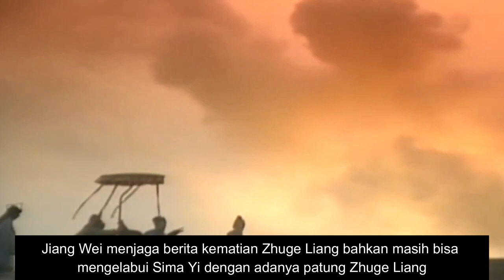ZHUGE LIANG Ahli Strategi Perang Jenius Zaman Tiga Negara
Nama Zhuge Liang atau Kong Ming atau Kong Beng sudah tidak asing lagi bagi para penggemar sejarah Tiongkok. Ia diigambarkan sebagai tokoh yang sangat cerdas, sebagi perdana Menteri di kerajaan Shu Han pada masa Zaman Tiga Negara
Berkat kecerdasannya itu pula, Zhuge Liang dikenal sebagai salah satu ahli strategi perang terbaik di Tiongkok, Ia diberi nama julukan ‘Wo Long’ Sang naga tersembunyi atau The hidden dragon. Ia juga dianggap sebagai salah satu dari 6 perdana Menteri yang paling legendaris dalam sejarah Tiongkok Kuno. . Ia tidak hanya disegani kawan dan lawan tapi juga dikagumi lawannya
Selain ahli dalam strategi perang dan  pemerintahan, Zhuge Liang juga dianggap sebagai penemu banyak hal seperti roti Man Tou, Zhuge Nu (pelontar panah otomatis) , Tian Deng (Kongming Lantern) yang digunakan sebagai pemberi sinyal dalam kegiatan militer dan masih banyak lainnya
Dia juga menulis beberapa buku seni militer yang digunakan sebagai acuan oleh para ahli startegi perang zaman berikutnya, terutama dalam hal leadership atau kepemimpinan